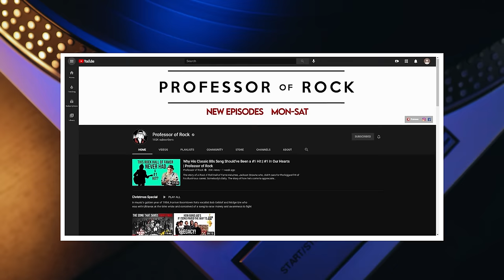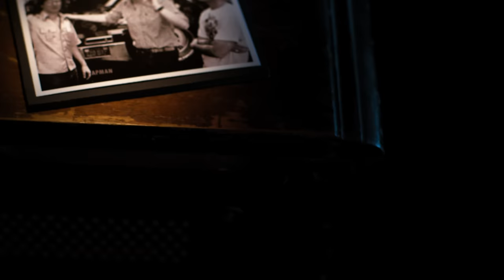Hit Film Had the #1 Movie Song of 1985-But a MAJOR Screw Up KILLED The Soundtrack!-Professor of Rock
Coming up, an interview with a true 80s icon, Huey Lewis and the News on one of the biggest songs of the 80s. The Power of Love from the 1985 blockbuster Back to the Future.  He was in the midst of a huge album in Sports that had 4 big hits Heart and Soul, The Heart of Rock and Roll, I Want a New Drug and This is It. Then he got invited to sit down with the biggest director in film history, Steven Spielberg, who wanted Huey to write a song for his new movie because as he explained… the main character Marty McFly would be a fan of his band… Huey had never written for film before and was hesitant…  He told Robert Zemeckis and Spielberg he didn’t want to write a song with the same name as the movie. The director said fine just send me the next thing you write… He did just that and it became a #1 smash… Only problem is the filmmakers didn’t capitalize on it and they missed a window to have a big soundtrack album…up next is the story of how this singer gave 10% of the song’s royalties to an old friend for coming up with the title of the song.  Only problem is the title was the same as 2 other hits at the time. also how he had a cameo in the movie… See if you remember next….

Executive Producer
Brandon Fugal

Honorary Producers
Raymond Hagen, Dustin Wooten, Anthony Fedora, Craig M, Curtis Parcell, Soman2010, Jason Shepherd, and Mutex

Professor's Store

- 100 Best Selling Albums
- Ultimate History of 80s Teen Movie
- 80s to 90s VHS Video Cover Art

Hey Music Junkies, Professor of Rock, always here to celebrate the greatest artists and the greatest songs of all time.  If you remember spending entire afternoons at that ancient dwelling known as the mall you’ll dig this channel of deep musical nostalgia  Make sure to, subscribe below right now so you always get our latest interviews and stories  You’ll love what we have coming down the pipeline.  Especially today.

I’m excited to bring you another episode from our series Revelations - where featured artists take us for a magical deep dive, exploring their greatest songs and albums.  Stories and points of view you won’t find anywhere else. Well, today is a special one. This was my favorite song when I was 10 years old. It came out in the glorious summer of 1985.  It was the main song from not only the greatest blockbuster of 1985 but maybe the best film of the 80s and we’ve got the master behind it with us today.  I’m talking about the Power of Love by Huey Lewis and the News from the magical time travel classic Back to the Future. Truly the Wizard of Oz of our time…

It's a movie that our kids watch… It’s not quite in that category, yet but you get what I’m saying. So apparently Huey Lewis was called into a meeting with the biggest filmmaker in the world Steven Spielberg who was producing the film along with Director Bob Zemeckis and his partner Bob Gale who both wrote the screenplay as well. They told Huey they wanted him to write a song for this movie because the film's hero Marty McFly would be a fan of Huey Lewis and the News.   Huey was flying high at that moment in time with Sports having spent 1 week at #1 on the album charts in the ultra-competitive year of 1984 where the least amount of albums went to #1 ever.

It was the year of 3 of the biggest blockbusters ever with Michael Jackson's Thriller still riding high, and Prince's Purple Rain that spent 24 weeks at the top, along with Springsteen’s mega-seller Born in the USA, not to mention The Footloose soundtrack…